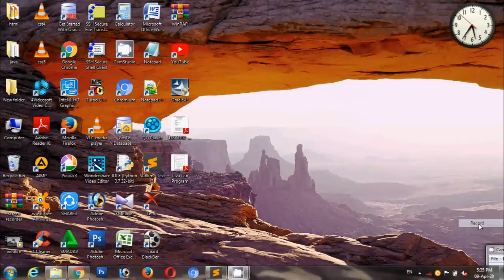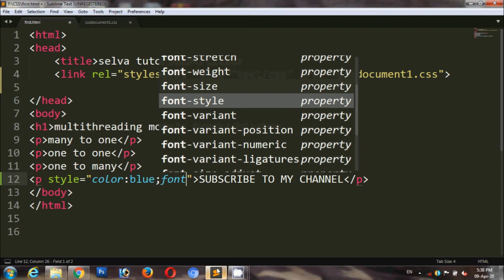inline style in css in tamil | css property | css tutorial in tamil | part-11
* In ths video i explain about inline style.
* Inline style means we can use css property directly in opening tag in html document we can't add css property in separate css document or in html document in between style tag.